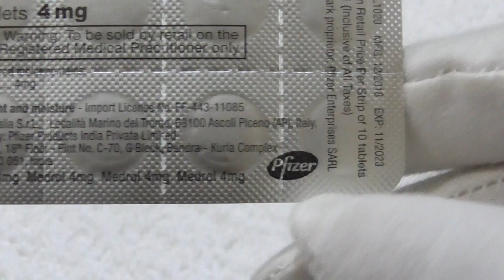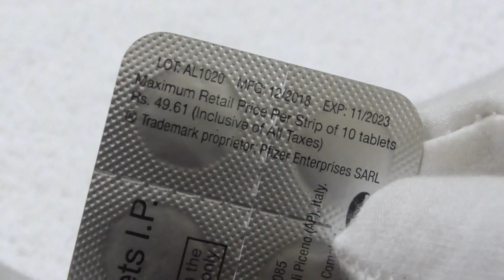MEDROL 4 Mg Tablet Review | Methylprednisolone Uses Benefits Side Effects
MEDROL 4 Mg Tablet Review | Methylprednisolone Uses Benefits Side Effects,medrol,medrol 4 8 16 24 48,allergy,how to use medrol 4,prednisolome,cetirizine,levo cetirizine,medrol for asthama,cortico steroid,methylprdnisolone dosage,back pain,predmet,nucort,medi pilz